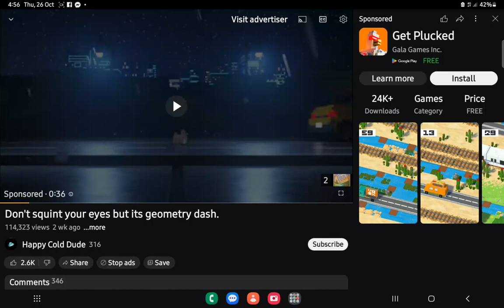this get plucked ad💀💀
swears cutely

sub so uhhhhhh

yeah